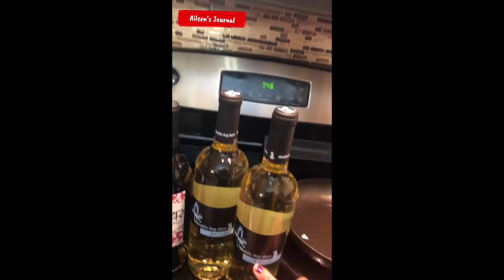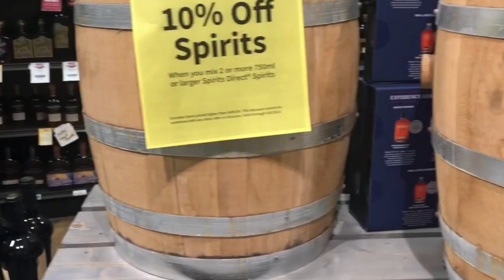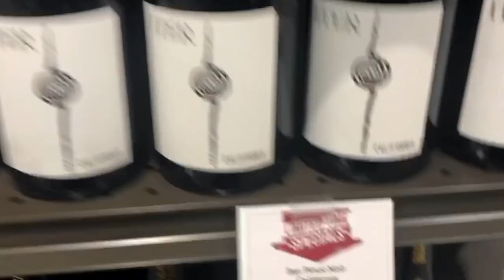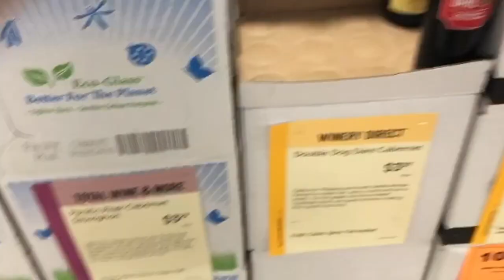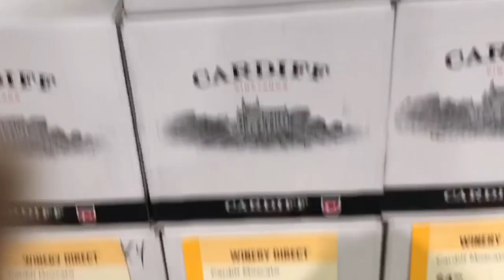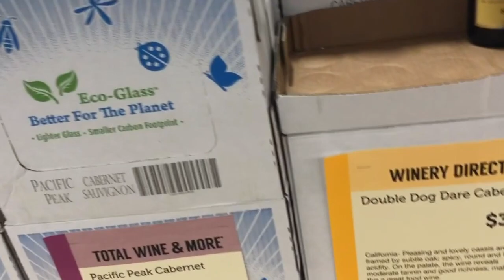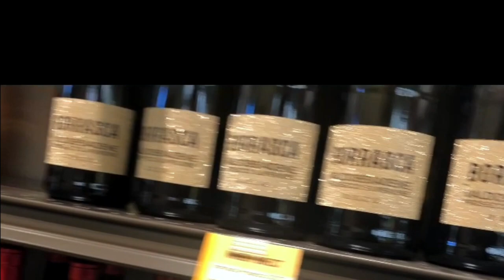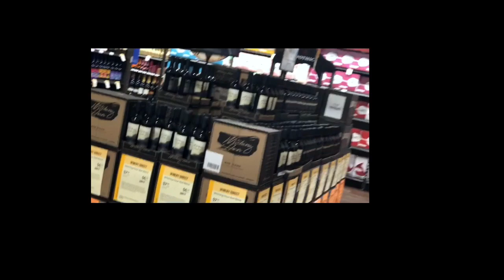"How to shop for a good Wine|"Wine spirit tour|aileen’s journal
If you are new to my channel, please watch my video at least 3mins long with the adds.